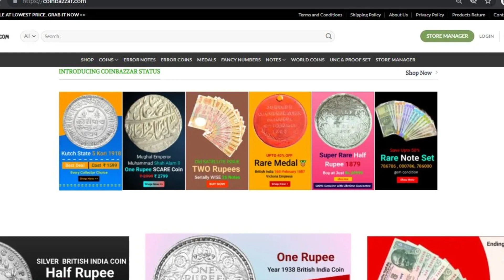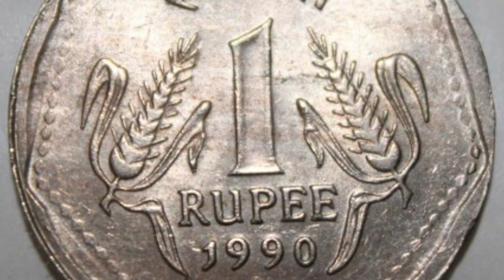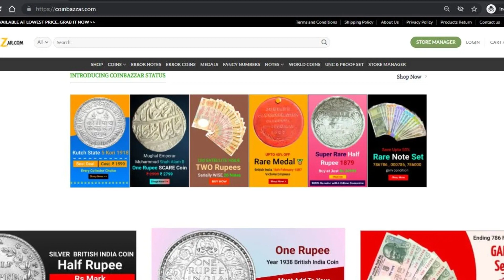దయచేసి నేను చెప్పినట్టు వినండి.! ఈ బిళ్ళ మీ దగ్గర ఉంటే 42,00,000 ఇంటికి తెచ్చి ఇస్తాను..ఫోన్ చేయండి